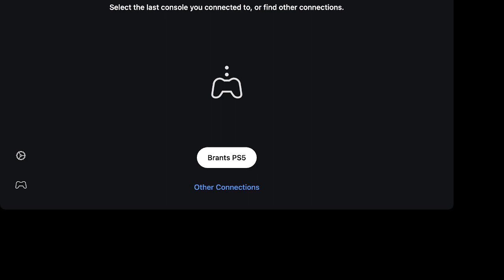Relationship Builder | Like A Dragon: Ishin! Part 8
Finally back to the story and the mystery keeps building and the lies being told are even greater! Also, we play house and it's awesome!

OG Aired: February 26th, 2023